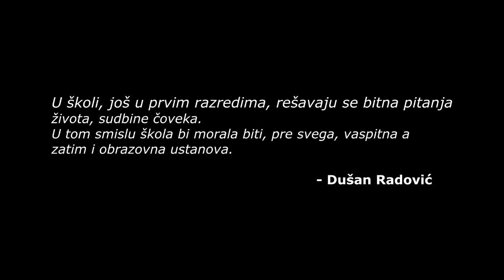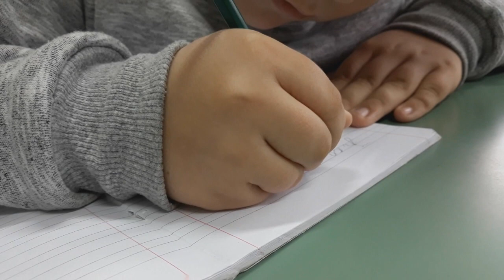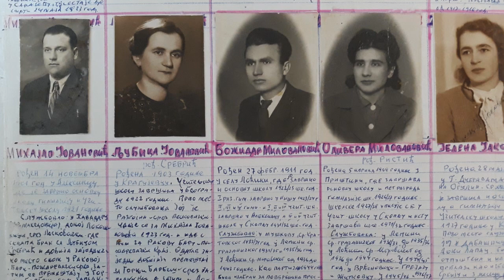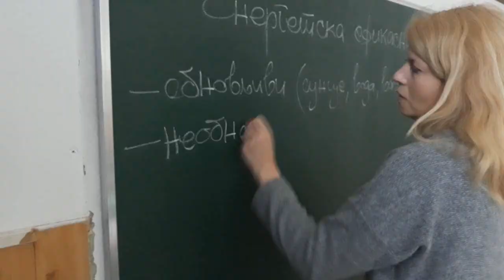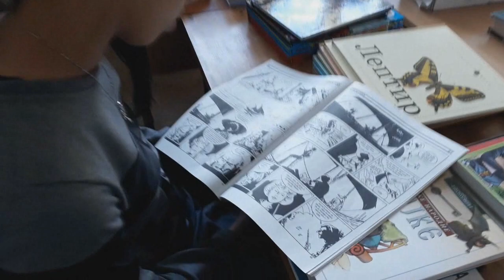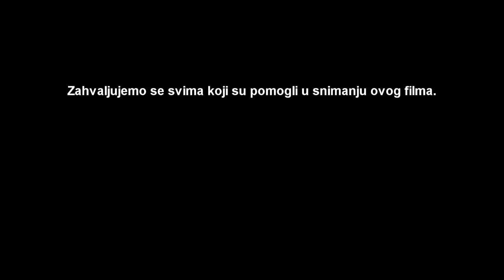100 godina postojanja Osnovna škola Aca Sinadinović Loćika